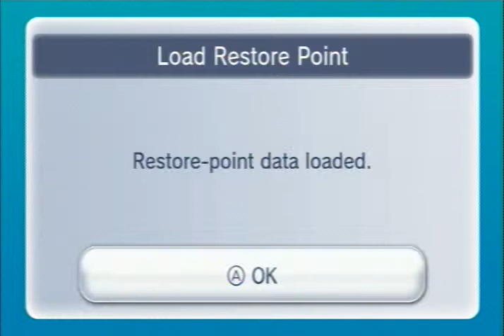Let's Play Earthbound (Blind) Part 5 - Progress So Soon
After some offscreen grinding, we beat Franky and the guy from that one Sonic show! Now to continue onward